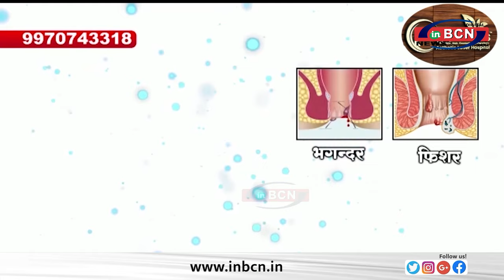साइबर पुलिस के नाम पर ही करोड़ों की ठगी.........INBCN NEWS